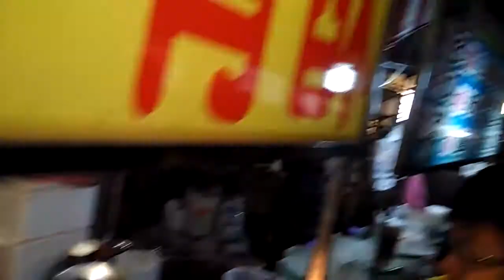Food stands in LanternFestival in Taichung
These are food stands where they sell delicious Taiwanese food during the Lantern Festival in Taichung Park in Taichung City, Taiwan on Saturday evening, February 27, 2016.